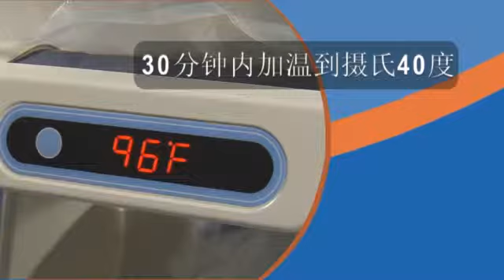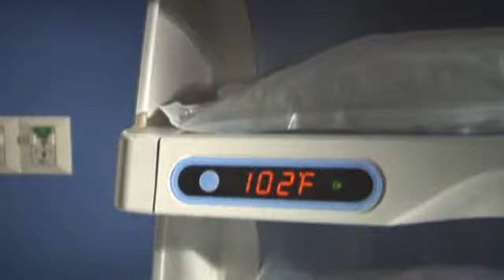(Chinese / 汉语 ) ivNow Fluid Warming Pod from Enthermics Medical Systems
ivNow is an innovative fluid warmer that is convenient, easy to use, and will save you money. (See for yourself how short a time it will take ivNow to pay for itself in your organization. ) ivNow modular fluid warmers put warmed fluid at your fingertips where you need it, when you need it. ivNow fluid warmers are small enough to be conveniently placed in different environments. Countertop, wall-mounted, and mobile units are all available depending on your particular requirements.